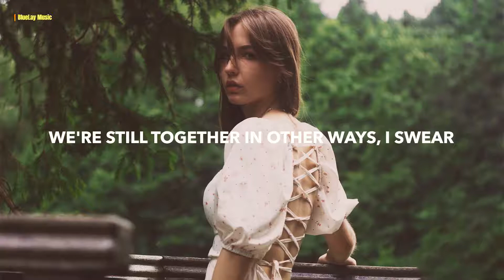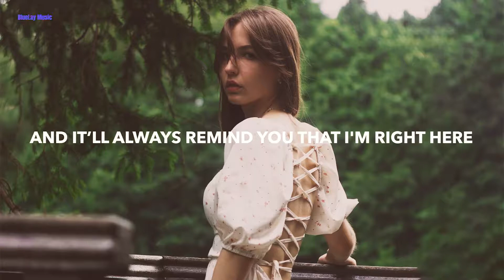Danny Olson & Runn - I Hope You Know (Lyrics)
🎤 Lyrics: Danny Olson & Runn - I Hope You Know
[Verse 1]
Cross horizons, empty skies
All the long nights leave you tired, I swear
And when our stories are yesterdays
We're still together in other ways, I swear

[Chorus]
I’m there inside your heart

[Post-Chorus]
I hopе you know

[Verse 2]
You don't havе to understand
Things will work out in the end
It's true
They always do
And when you close your eyes
And it’ll always remind you that I'm right here
You're never on your own
Your heart will be my home